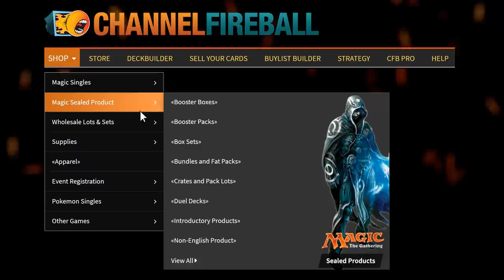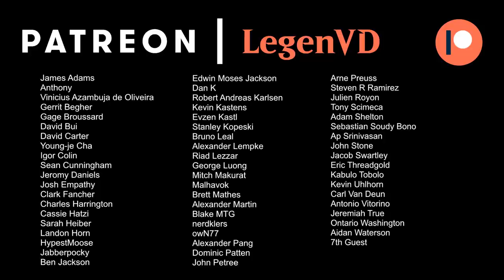MTG Arena - Historic - Vampires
Magic: The Gathering Arena deck tech & gameplay with a Monoblack Vampires deck, featuring Gifted Aetherborn, Sorin and Drana in Historic.

00:00 - Deck Tech
04:50 - Match 1
10:50 - Match 2
14:53 - Match 3
19:44 - Match 4
22:50 - Match 5
26:13 - Match 6
33:33 - Match 7